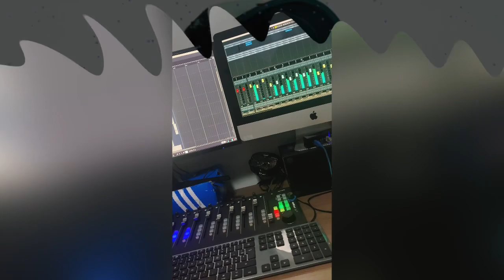MAGIXX - ALL OVER [REMIX ZOUKOMPA 2023 By FertoStudio] 🇷🇪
FertøStudio Présente Remix ZouKompa Magixx - All Over • 2023 🇷🇪

Follow MAGIXX

Follow FertøStudio